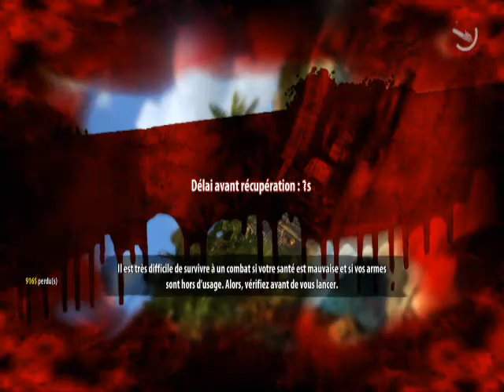Gameplay - Dead Island Riptide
Suite directe du premier volet Dead Island, sorti en 2011.
Sorti le 26 avril 2013 en France, ce jeu est un FPS, RPG Survival-horror.